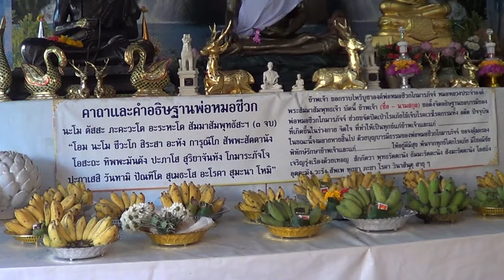พ่อหมอชีวก โกมารภัจจ์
พ่อหมอชีวก โกมารภัจจ์ วัดลอยเคราะห์ เชียงใหม่